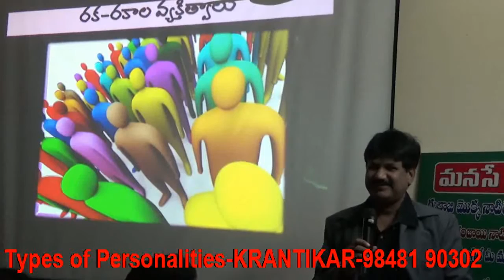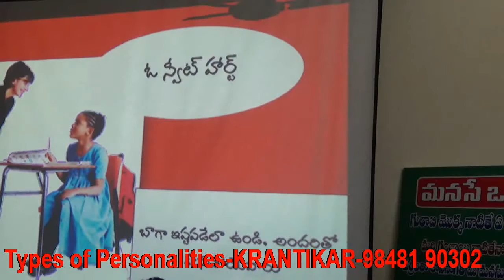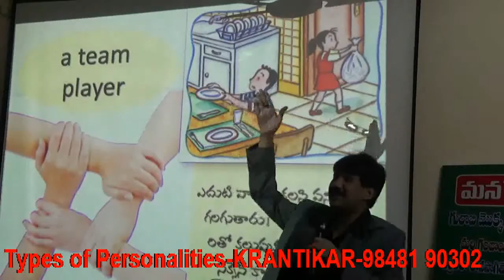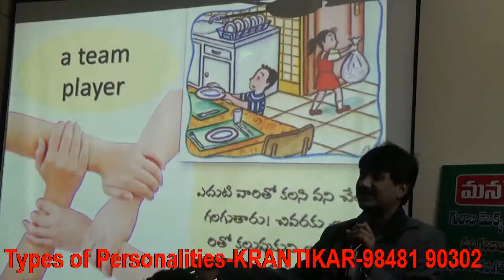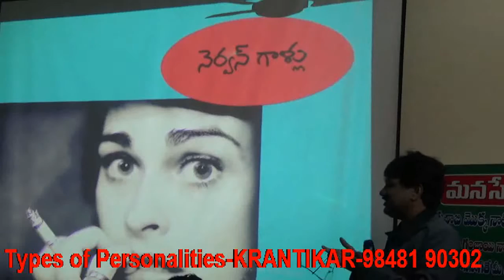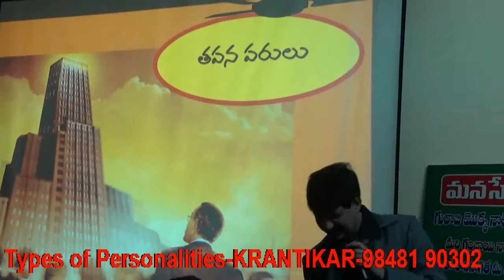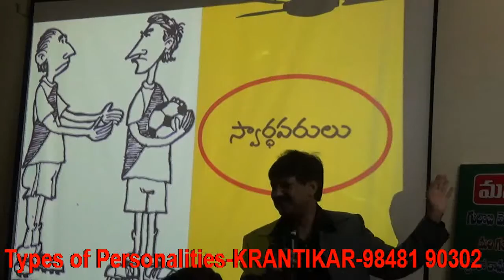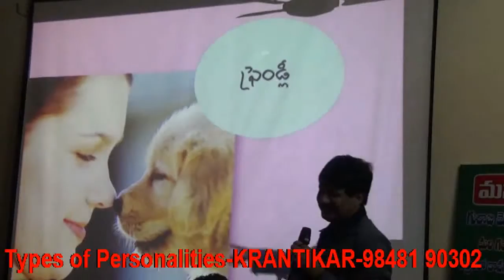Just for Fun-Know your Personality -KRANTIKAR -PSYCHOLOGY & HYPNO THERAPY